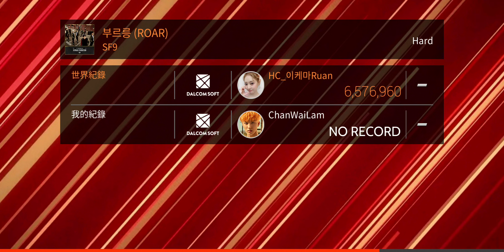231217 SuperStar FNC SF9 부르릉 (ROAR) (Hard)